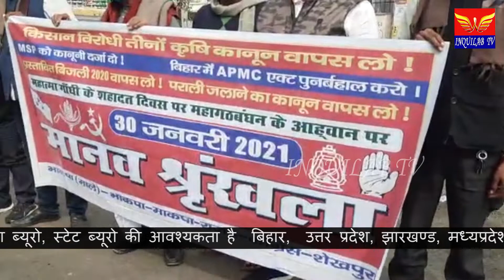हित मे महागठबंधन ने शेखपुरा समाहरणालय के समक्ष बनाया मानव श्रृंखला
शेखपुरा में महागठबंधन के नेतृत्व में आज समाहरणालय के मुख्य द्वार के समीप तीनमूहानी से लेकर चांदनी चौक तक मानव श्रृंखला का निर्माण किया गया मानव श्रृंखला का निर्माण केंद्र सरकार द्वारा किसान विरोधी कानून को वापस लिए जाने के लिए महागठबंधन के नेता व कार्यकर्ता नारेबाजी भी किया इस दौरान राजद विधायक विजय सम्राट कांग्रेस जिला अध्यक्ष सहनी वह कांग्रेस के अनिल शंकर सिन्हा में मानव श्रृंखला में शामिल होकर अपनी भागीदारी निभाई है साथ ही अनिल शंकर सिन्हा ने मीडिया से बात करते हुए बताया है किस केंद्र सरकार के द्वारा काला कृषि कानून बनाया गया है इसके विरोध आज महागठबंधन के नेता व कार्यकर्ता एकजुट होकर सरकार के नीति के विरोध में आज मानव श्रृंखला का निर्माण किया गया है अगर इससे भी सरकार नहीं सुनती है तो विशेष आंदोलन को तेज किया जाएगा।